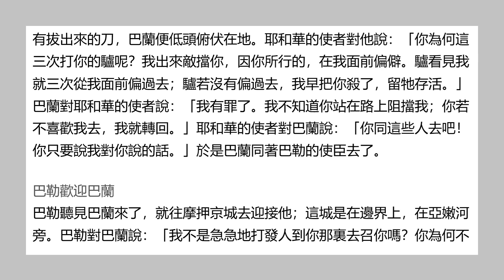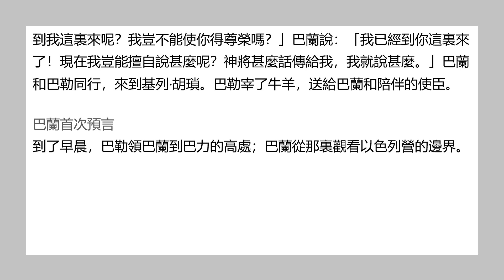聖經和合本 • 民數記 第22章